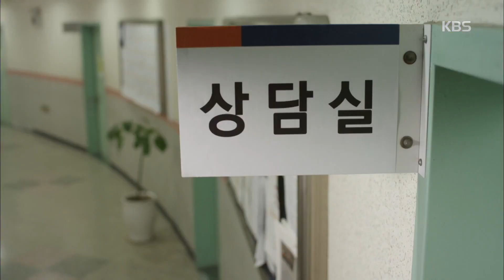비바 앙상블 - 바로의 미래를 위해 음악을 포기하려는 형..